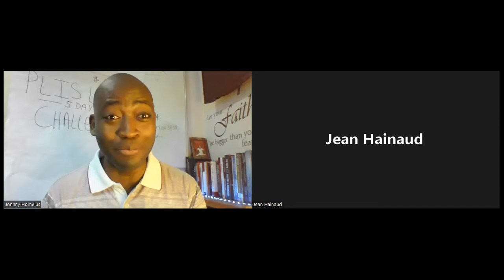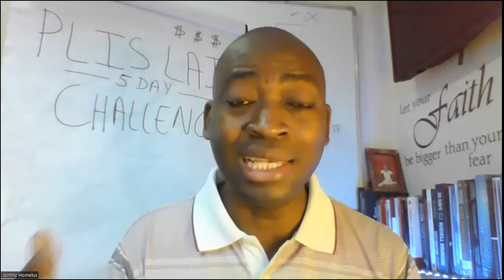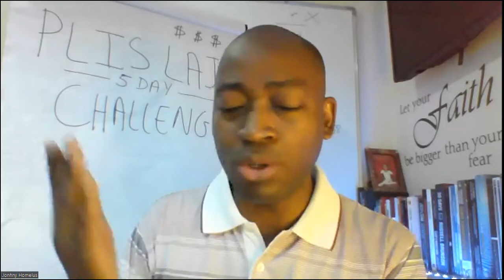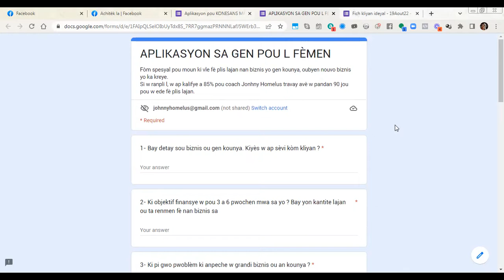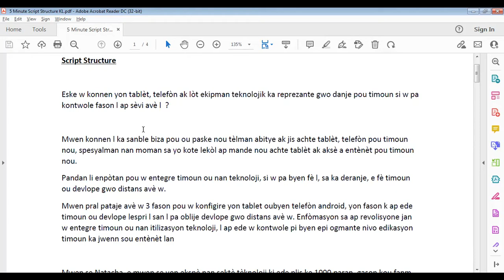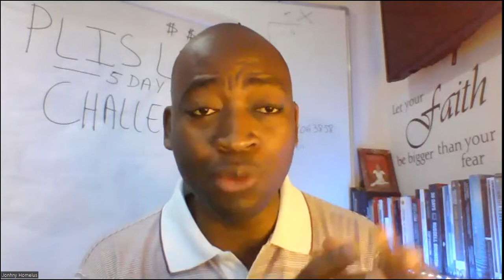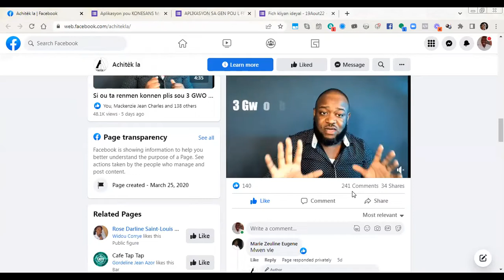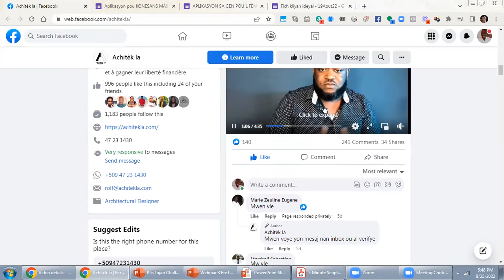PLIS LAJAN 5 Day Challenge - Day 4 (v2)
Nan Katriyèm jou challenge lan,  nou te rantre nan detay sou :

- 2 Modèl biznis ou ka fè (sèvis vs pwodwi)
- Fason pi rapid pou w rale kliyan, pou w fè plis lajan
- Modèl pwodwi rapid ou ka kreye (nan mwens ke 3 jou)

Si poko ranpli aplikasyon an, jodi yan se dènye jou pou w fè

Si w ranpli m ap ofri yon bonis spesyal ki se yon opòtinite pou w patisipe nan yon atelye pratik ak mwen pou w kreye premye pwodwi, epi w ap dekouvri fason w ap ka vann li pou $997 pou pi piti.

Men lyen aplikasyon an

Men lis liv mwen rekòmande w li :
- Magnetic Marketing (Dan Kennedy)
- The Greatest Salesman In The World (Og Mandino)